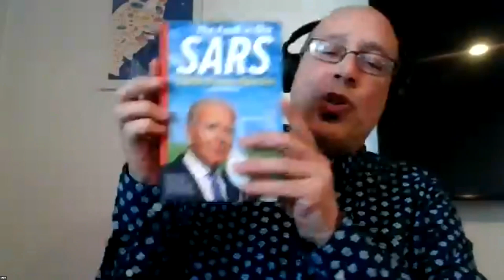Monthly Review presents...."The Fault in Our SARS" (PART II)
In late winter of 2023, a community of radical thinkers and doers convened around "The Fault in Our SARS: COVID-19 in the Biden Era," a new book by Rob Wallace and co-authors. Get your copy of "The Fault in Our SARS,"

This is the introduction to almost a dozen further talks from the book launch. Head here to see the rest of the event:

PANELISTS:

*Rob Wallace, author, "The Fault in Our SARS"
*Mindy Fullilove, author, "Root Shock"
*Howard Waitzkin, co-author, "Social Medicine and the Coming Transformation"
*Vicente Navarro, professor of Political and Social Sciences at the Pompeu Fabra University (Barcelona, Spain) and professor of Public Policy at The Johns Hopkins University.
*Max Ajl, associated researcher with the Tunisian Observatory for Food Sovereignty and the Environment and a postdoctoral fellow with the Rural Sociology Group at Wageningen University.
*Deborah Wallace, co-author, "The Recurrence of COVID-19 in New York State and New York City"
*Luke Bergmann, co-author, “Dominant modes of agricultural production helped structure initial COVID-19 spread in the U.S. Midwest”
*Allan de Campos Silva, co-author, “Meatpacking giant tied to child labor, deforestation and mass COVID infection”
*Kenichi Okamoto, co-author, “Governance is key to controlling SARS-CoV-2’s vaccine resistance”
*Meleiza Figueroa, co-author, “To live and die in Los Angeles: COVID-19, structural stress, and the path to a more resilient public health”
*Rupa Marya, co-author, "Inflamed: Deep Medicine and the Anatomy of Injustice"
*Gregg Gonsalves, co-author, "The Politics of Care: From COVID-19 to Black Lives Matter"
*Vijay Prashad, author, "Washington Bullets"
*Adelita Husni-Bey, artist, “On Necessary Work” (2021)
*Adia Benton, author, HIV Exceptionalism and “Race, epidemics, and the viral economy of health expertise”
*Justin Feldman, co-author of the forthcoming "How to Hide a Pandemic"
*Tammi Jonas, co-author, “Farming, pandemics, and a conservation program aimed at enriching the Global North” and President, Australian Food Sovereignty Alliance
*Luis Fernando Chaves, co-author, “Reifications in disease ecology: Demystifying land use change in pathogen emergence”

*With music by DJ Justin Cheatham

***The launch was a fundraiser for the Agroecology and Rural Economics Research Corps (ARERC).

About "The Fault in Our SARS":

The Trump administration’s neglect and incompetence helped put half-a-million Americans in the ground, dead from COVID-19. Joe Biden was elected president in part on the promise of setting us on a science-driven course correction, but, a little more than a year later, another half-a-million Americans were killed by the virus. What happened? In “The Fault in Our SARS,” evolutionary epidemiologist Rob Wallace catalogs the Biden administration’s failures in controlling the outbreak. He also shows that, beyond matters of specific political persona or party, it was a decades-long structural decline associated with putting profits ahead of people that gutted U.S. public health. COVID-19 isn’t just an American tragedy. Each in its own way, countries around the world following the “profit-first” model failed their people. Global vaccination campaigns were bottled up by efforts to protect pharmaceutical companies’ intellectual property rights. Economies were treated as somehow more real than the people and ecologies upon which they depend. Frustrated populations pushed back against lockdowns, abuses of governmental trust, and, fair or not, the very concept of public health. A social rot meanwhile wended its way into the heart of the sciences that, tasked with controlling disease, serve the systems that helped bring about COVID-19 in the first place. In The Fault in Our SARS, Wallace and an array of invited contributors aim to strip down the capitalist social psychology that in effect protected the SARS virus. The team proposes instead new approaches in health and ecology that appeal both to humanity’s highest ideals and to the pragmatic changes we must make to survive COVID and the worst of the new diseases on the horizon.

* * * * Monthly Review magazine and Monthly Review Press have been leading publishers of left scholarship since 1949. The first issue of Monthly Review (May 1949) featured Albert Einstein's classic essay, "Why Socialism?" Our mission since then has been to offer readers a responsible platform for neglected and emerging scholarship grounded in critical analyses of capitalism.